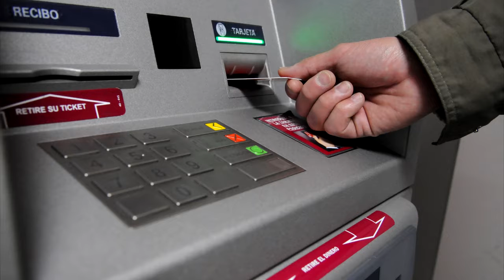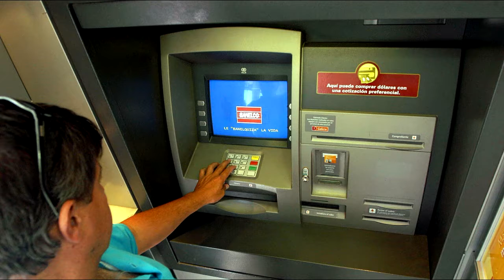19 Octubre 2017 El Banco Nacional de Costa Rica habilita cajeros en lengua indígena en Cartago.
El pasado 12 de octubre en conmemoración del Día de Encuentro de Culturas, el Banco Nacional de Costa Rica inauguró en Turrrialba 3 cajeros automáticos en cabécar.